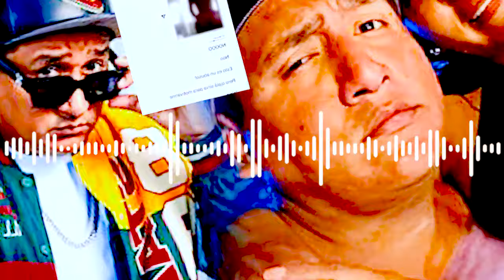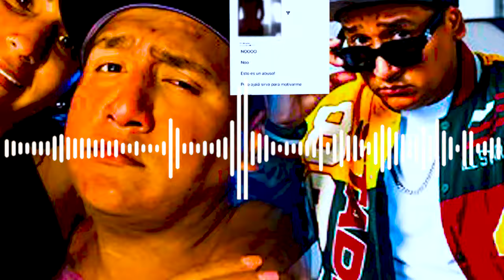Esposa de Jorge Luna reaparece con sentida publicación tras exponerse chats cariñosos con otra mujer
Melissa Gonzales, esposa de Jorge Luna limitó sus comentarios en Instagram tras la ola de críticas hacia su esposo por protagonizar chats cariñosos con otra mujer al mostrarse excitado con sus fotografías en prendas menores pese a estar comprometido con su ahora conyugue en el 2019.